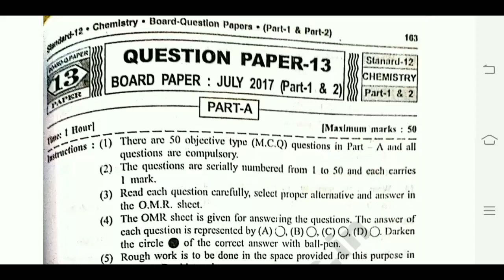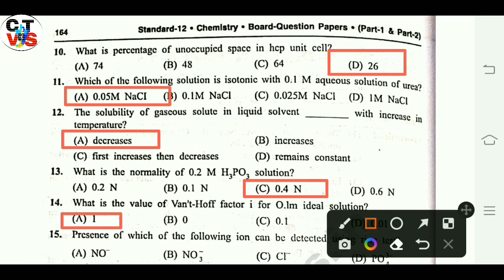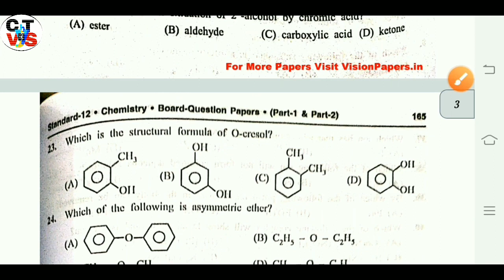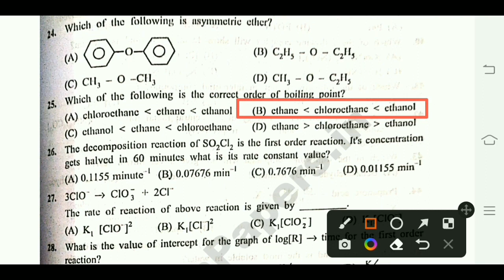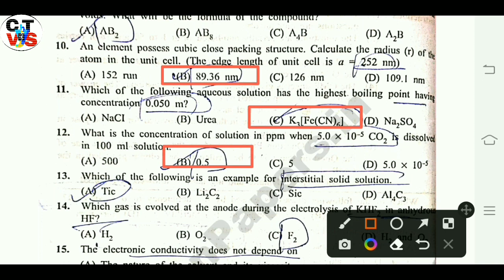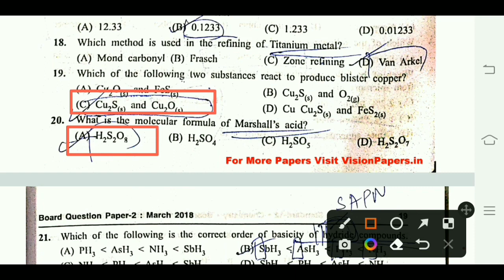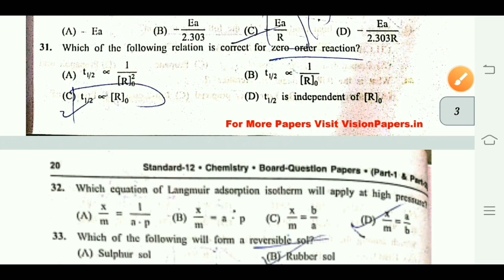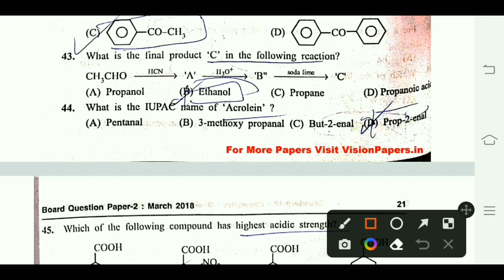Class 12th Gseb Board Chemistry paper/English Medium /board paper 2017 & 2018 /Chemtube By Vinay sir